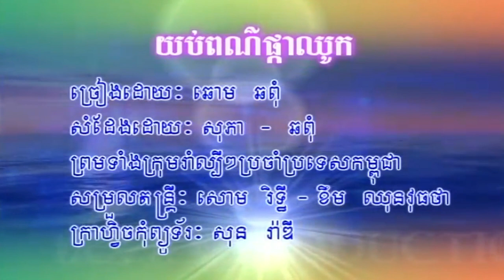💋 ចិត្តប្រុសដែលសាវ៉ា ច្រៀងដោយ ឈិន សុរ៉ាវី HD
ចិត្តប្រុសសាវ៉ា  ច្រៀងដោយ ឈិន សុរ៉ាវី